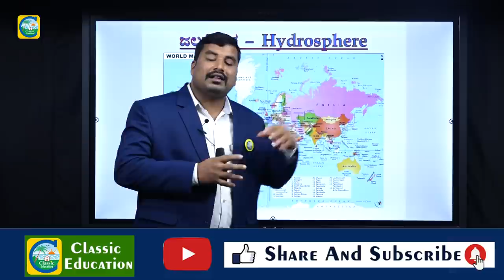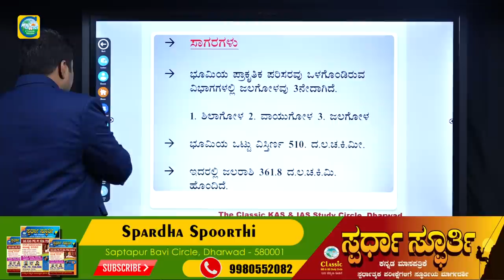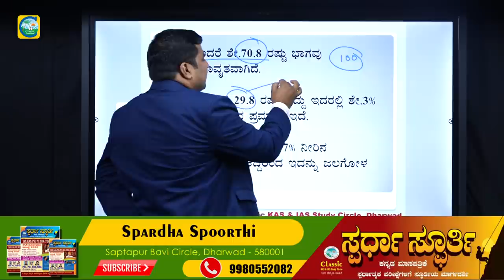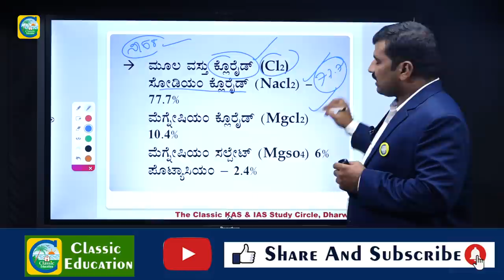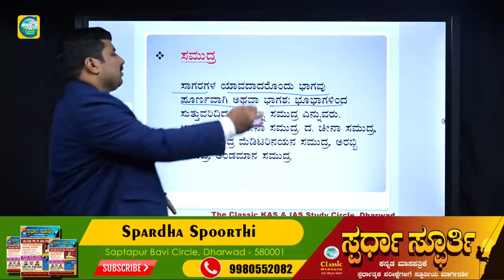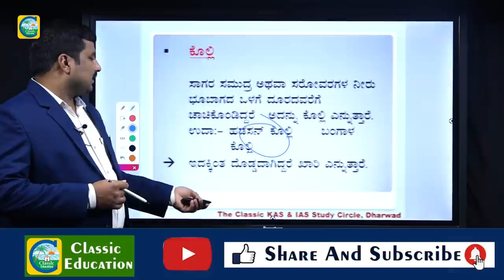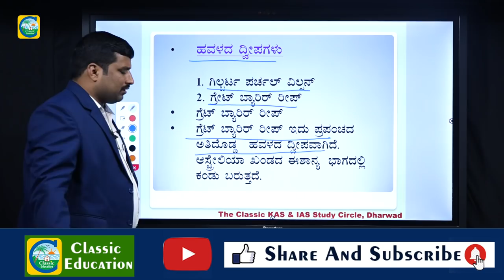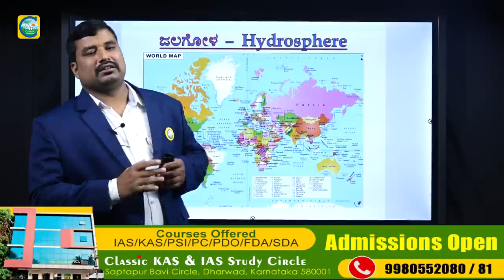ಜಲಗೋಳ ಅಂದ್ರೆ ಏನು...?ಸ್ಪರ್ಧಾತ್ಮಕ ಪರೀಕ್ಷೆಗಳಲ್ಲಿ ಜಲಗೋಳದ ಮಹತ್ವ||Classic Education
Classic Education
Dharwad